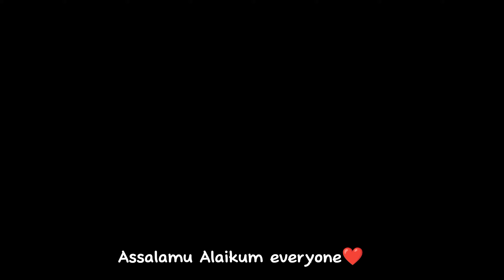Nose Niqab Tutorial || নোজ নিকাব টিউটোরিয়াল || Hm Queen Mim❤️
assalamualaikheyum
it's me hm hijab tutorial 🌺